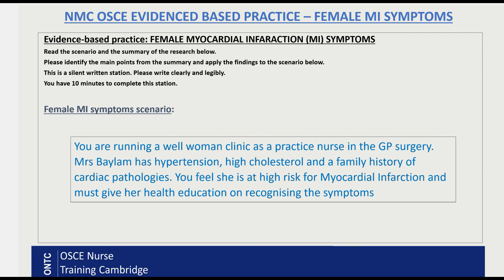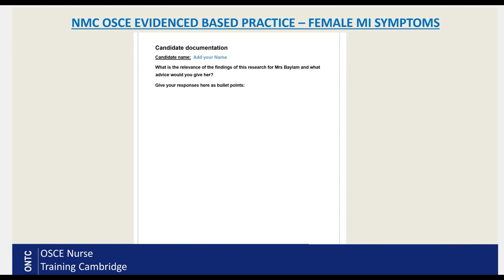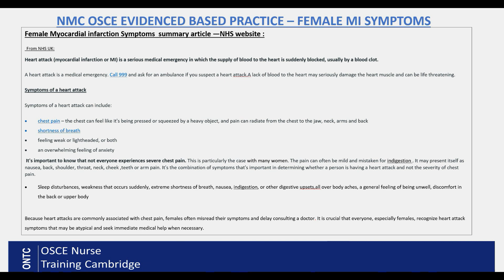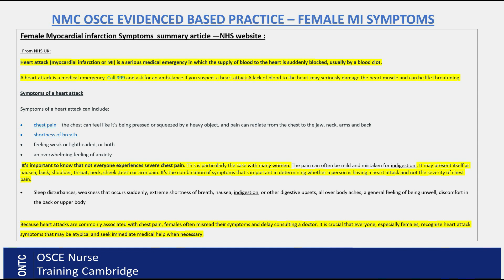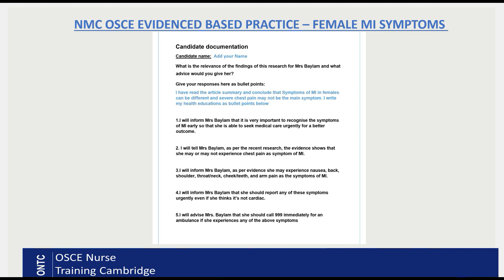NMC OSCE Evidence Based Practice Female MI Symptoms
In this video we look at an example of Female MI Symptoms within the Evidence Based Practice station of the NMS OSCE.